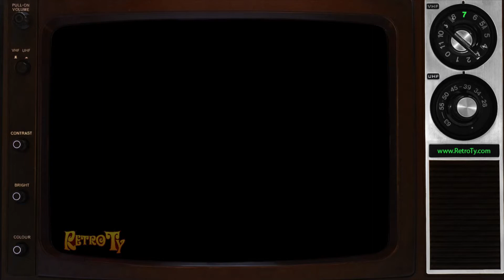1988 - ABC Fun Fact - Ants in your Pants